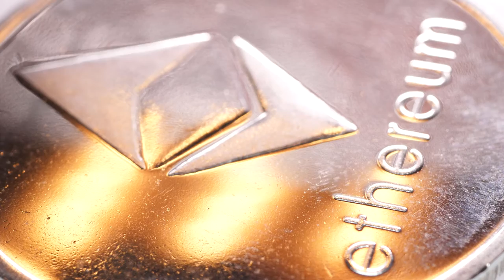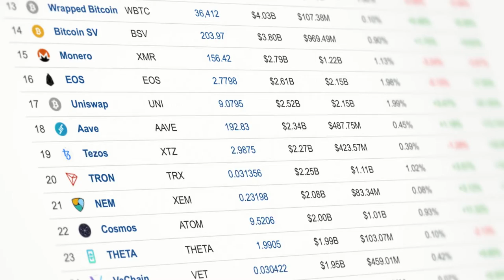Video production for NFT